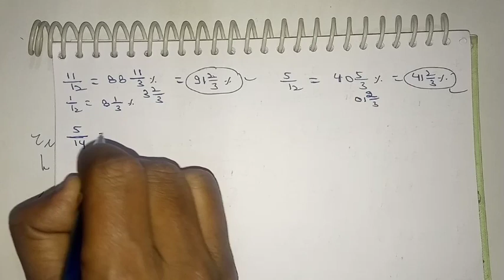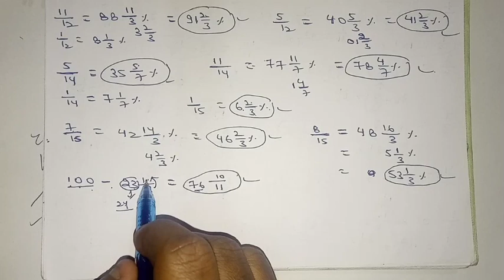PERCENTAGE CONCEPT PART-02||MATH FOR SSC CGL/CHSL||MATH BY RAMESH ACADEMY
PERCENTAGE CONCEPT||MATH FOR SSC CGL/CHSL||MATH BY RAMESH ACADEMY

Math for SSC mts,
Math for all exam,
Math for SSC,
percentage for all exam
percentage concept,
Percentage for sac chsl,
Percentage for ssc cpo,
Percentage for rrb ntpc,
Percentage for sac mts,
Percentage by ramesh academy,
Percentage part-02
Percentage taiyari,
Percentage all concept,
Percentage gyan,

RAMESH ACADEMY
RAMESH ACADEMY

RAMESH ACADEMY
RAMESH ACADEMY

In this channel we will provide all topics of mathematics for different competitive exam like SSC cgl, SSC CHSL, SSC CPO, SSC mts ssc selection post, RRB NTPC, RTB GROUP D, RRB ALP

FOLLOW US ON THESE LINKS:--